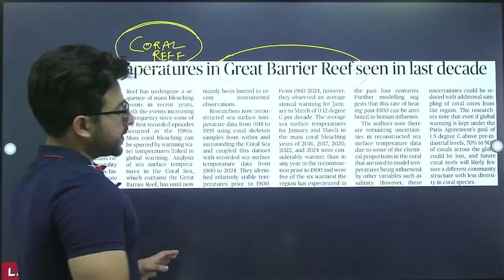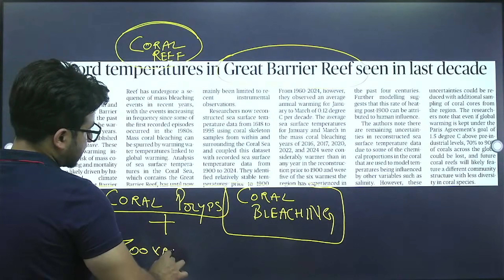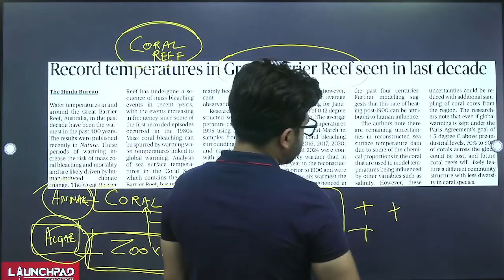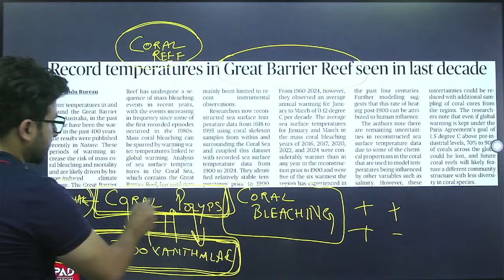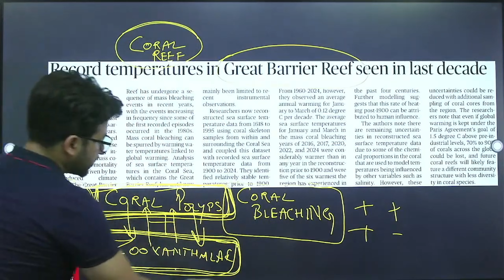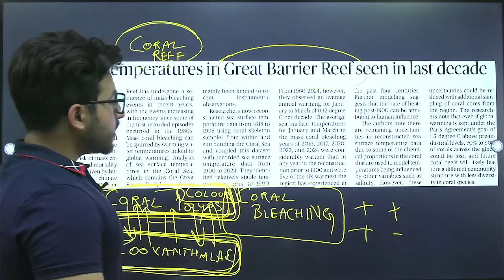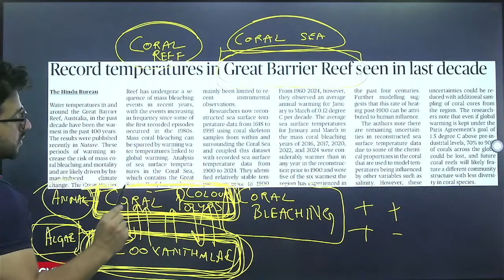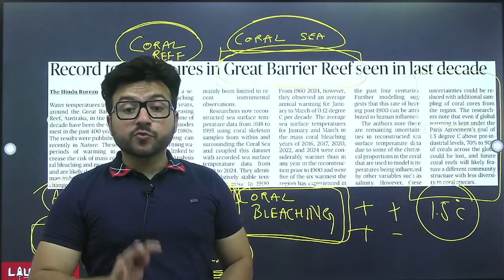What are Coral Reefs? What is Coral Bleeching? | UPSC Environment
Explore the importance of coral reefs and understand the causes and impacts of coral bleaching. Essential for UPSC Environment preparation.

To get UPSC FREE syllabus PDFs, NCERTs PDFs, PYQs, and Tests Kindly fill out this Google form